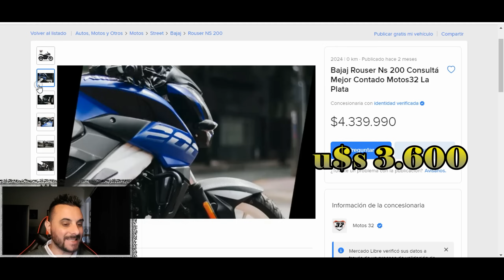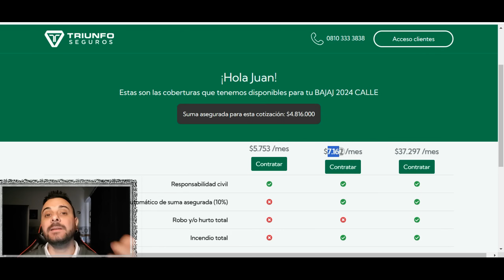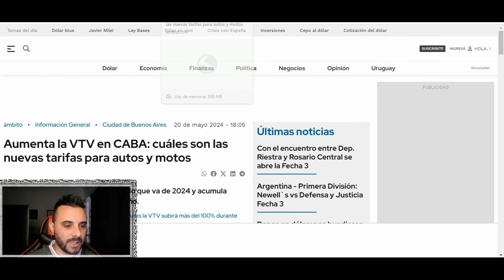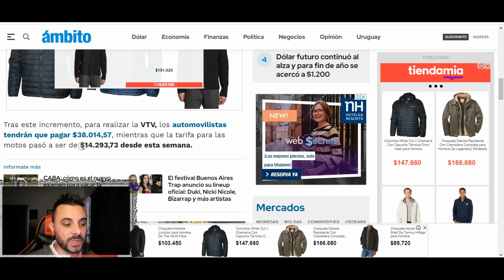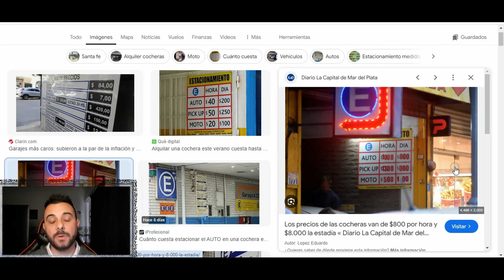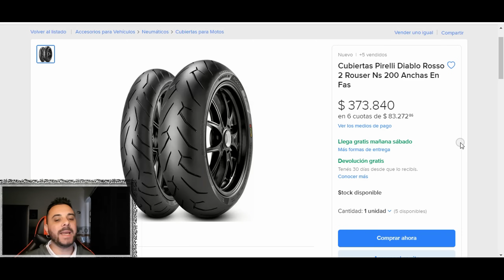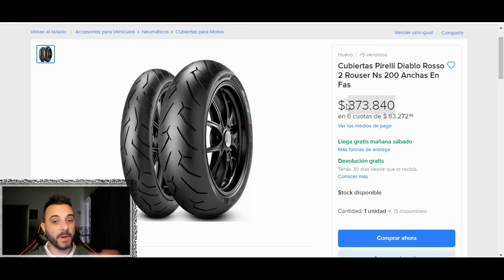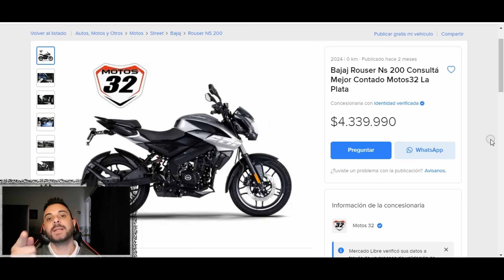El vehiculo IDEAL para USO DIARIO - BAJAJ ROUSER NS 200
SUMATE A LA FAMILIA GRATIS ACA!